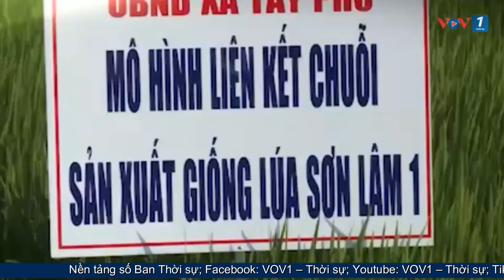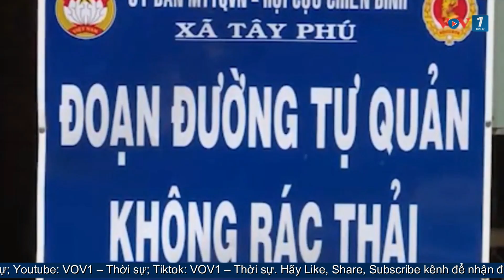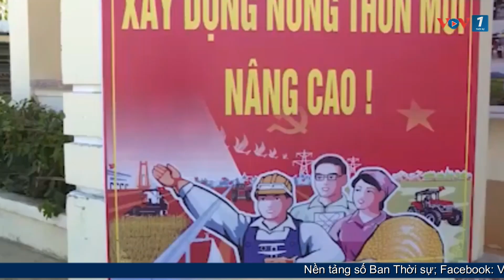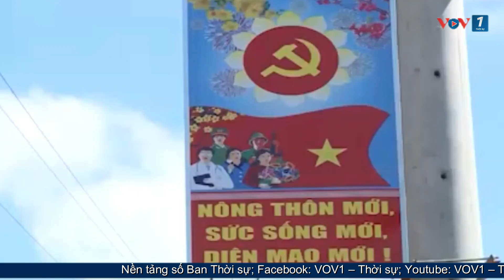Phát triển hạ tầng nông thôn mới ở đất võ Tây Sơn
VOV1: Huyện Tây Sơn, tỉnh Bình Định đang tập trung phát triển hạ tầng vùng nông thôn. Đây là hướng đột phá trong xây dựng nông thôn mới ở vùng đất võ này.
Thanh Thắng/VOV-Miền Trung